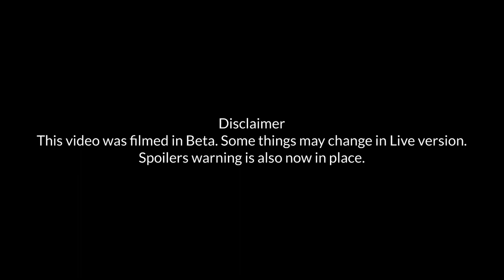Season of Abyss - Quest #1 (Exploring the Waters ) | Sky: Children of the Light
Hello everyone,
In this video, I will be sharing the first quest from the Season of Abyss.